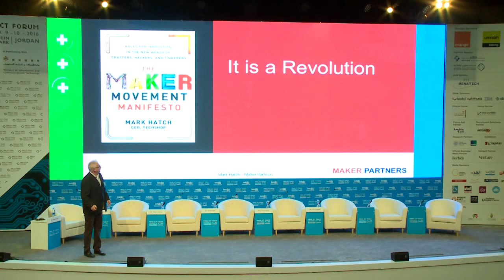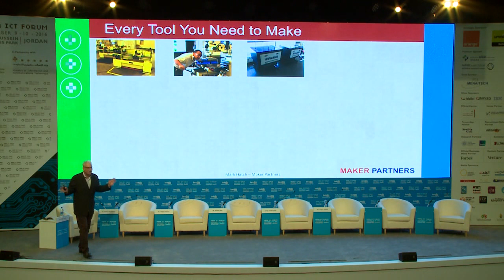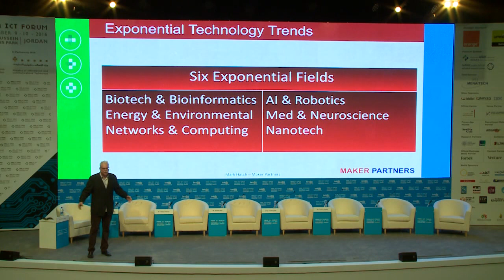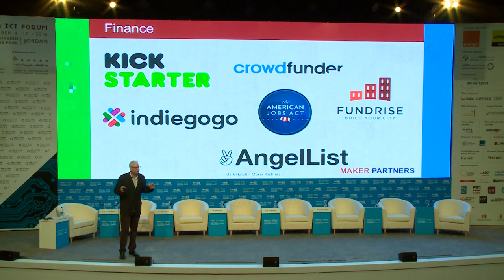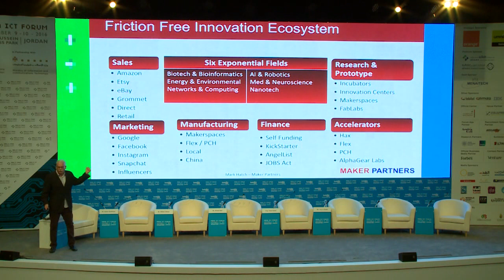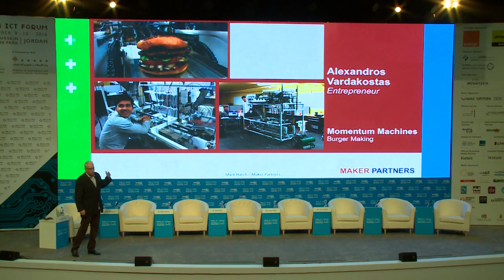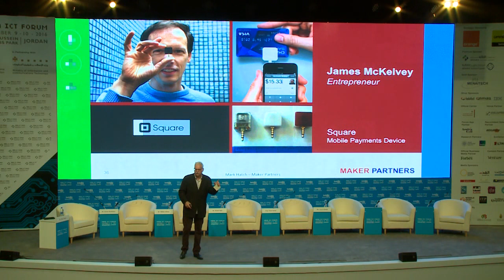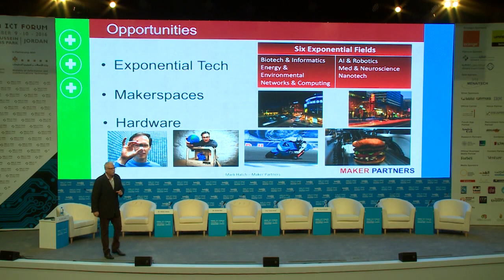MENA ICT Forum 2016 - Day 2 - Keynote speaker - Mark Hatch